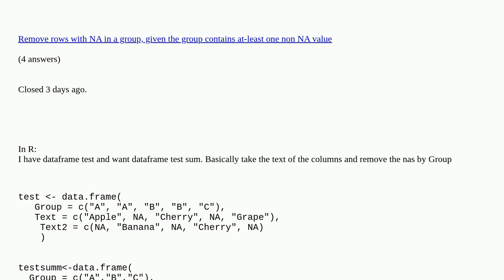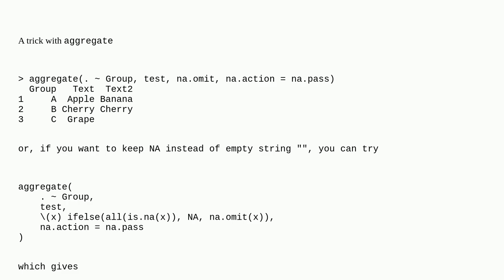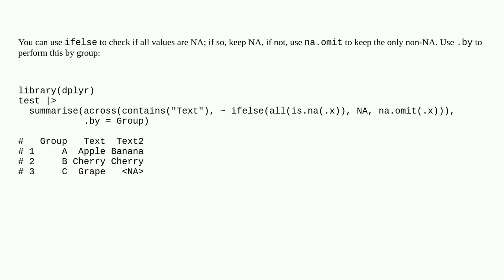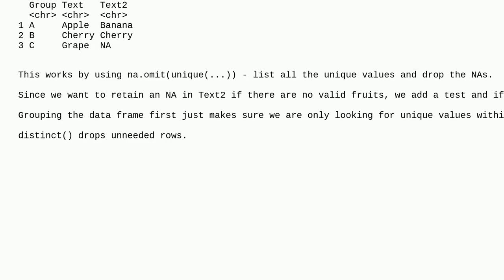Remove NAs by group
Remove NAs by group duplicate

A special thanks goes out to the community

  na dplyr r